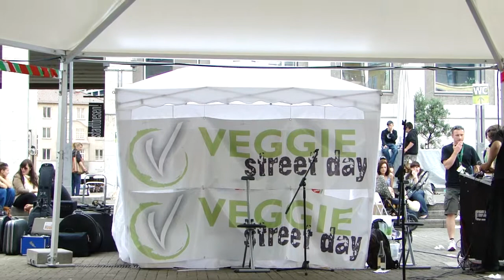Albino & Callya ~ Der Wind weht (Live) (Veggie Street Day 2011) (12.06.2011) (HD)